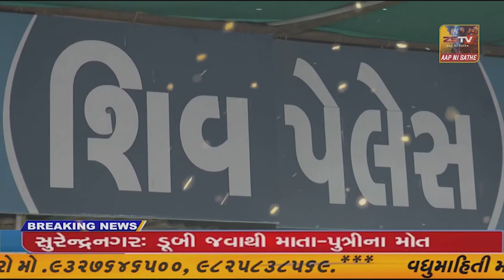સોમનાથ મહાદેવને પૂજા સામગ્રી અર્પણ કરી, જલાભિષેક કરી સોમેશ્વર મહાપૂજા અને ધ્વજા પૂજા કરી